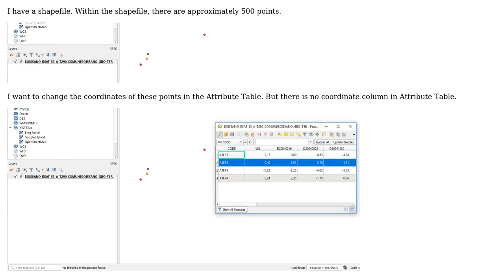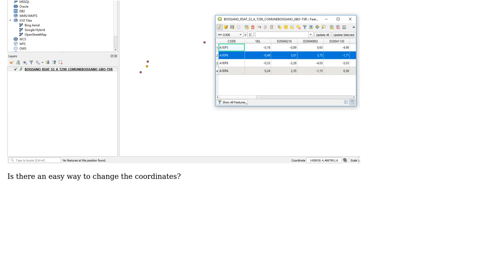GIS: Changing coordinates of points in the Attribute Table in QGIS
With thanks & praise to God, and with thanks to the many people who have made this project possible! | Content (except music & images) licensed under CC BY-SA | Music | Images & others | With thanks to user volkan user Mateusz Dabkowski and the Stack Exchange Network Trademarks are property of their respective owners. You are responsible for your own actions.